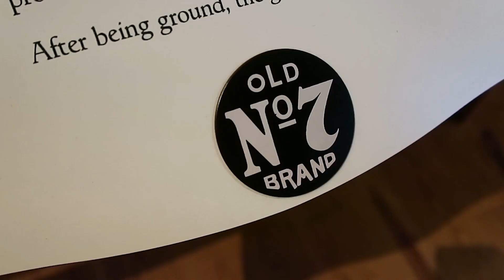Costillas BBQ con SALSA JACK DANIEL´S en Horno🔥 La MEJOR SALSA DEL MUNDO!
Tremendas costillas bbq con salsa Jack Daniel´s

Muy buenas Grumetes! Hoy os traigo Costillas BBQ con SALSA JACK DANIEL´S  en Horno🔥 La MEJOR SALSA DEL MUNDO!

En nuestra ruta del Misisipi, aprendimos mucho en la Fábrica de Jack Daniels, y de hay saque esta salsa!

con el CÓDIGO
GRUMETE